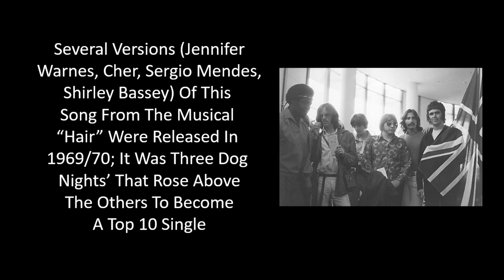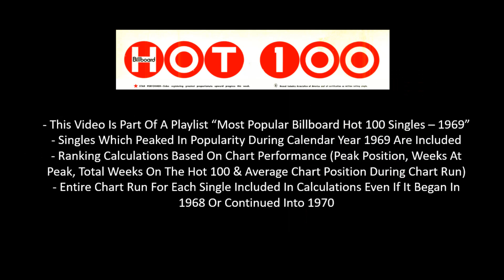#43 Of 1969 - Three Dog Night - Easy To Be Hard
The 43rd Most Popular Single Of 1969 Based On Chart Performance On The Billboard Hot 100 (Peak Position, Weeks At Peak, Total Weeks On The Hot 100 & Average Chart Position During Chart Run).  Singles Which Peaked In Popularity During Calendar Year 1969 Are Included, Entire Chart Run For Each Single Included In Calculations Even If It Began In 1968 Or Continued Into 1970